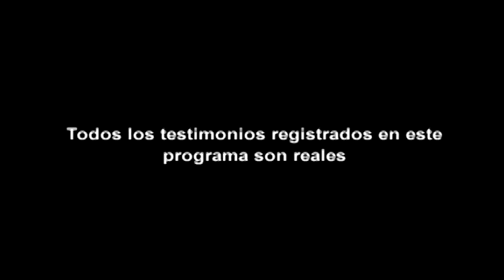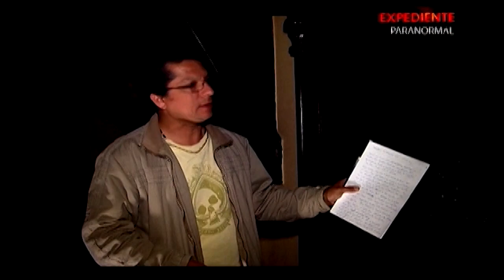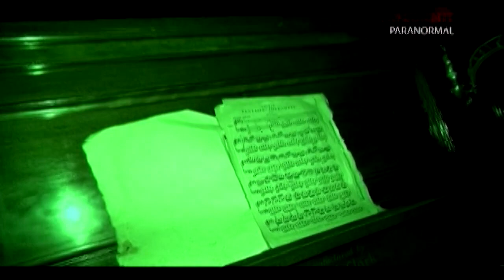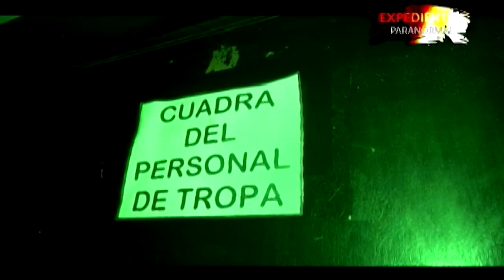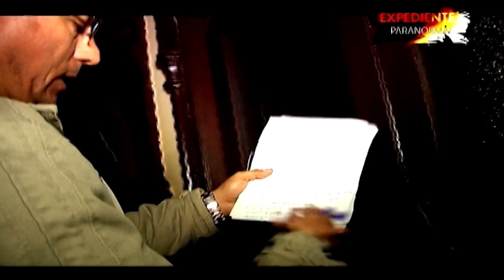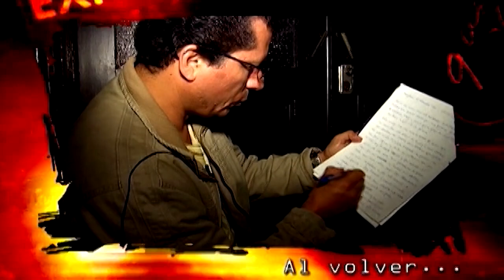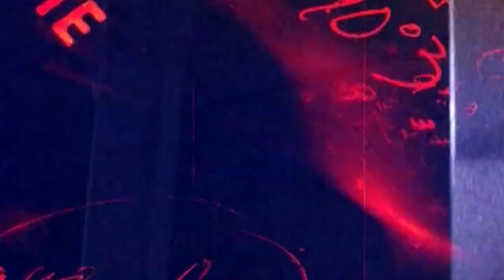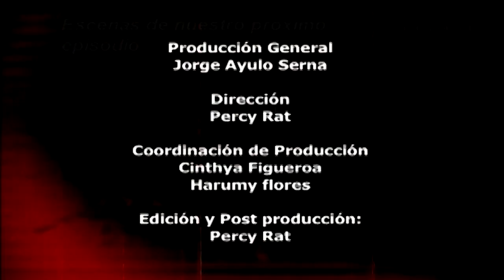Expediente Paranormal: La noche de los espíritus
Dirigidos por Jorge Ayulo y Percy Bolarte, un grupo de investigadores busca esclarecer los misteriosos episodios paranormales vividos en diferentes lugares del Perú. Ellos son Laura Spoya, Renato Portal, Giovanni Arce y Pedro Noguchi. También participaron los periodistas Isaac Milla, Cynthia Figueroa y Harumy Flores.